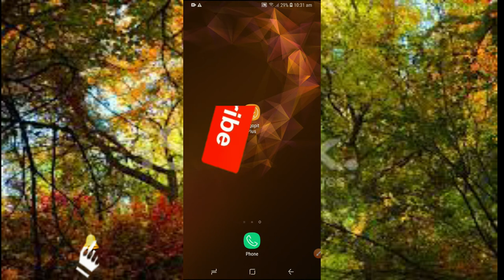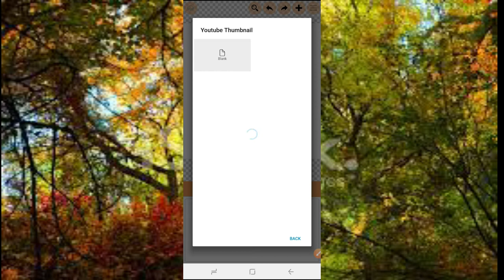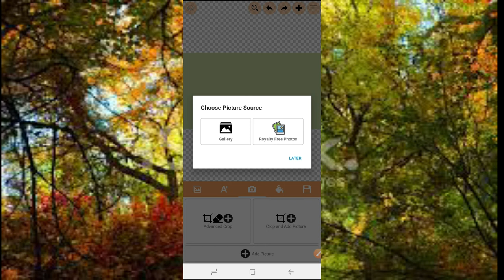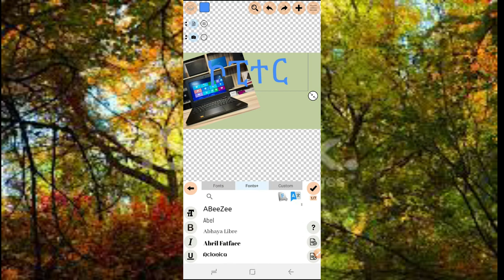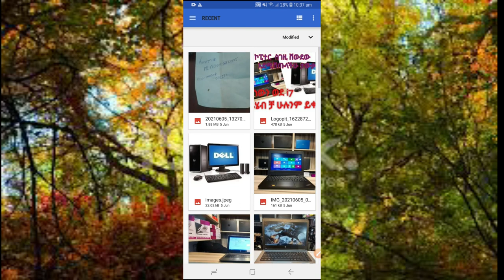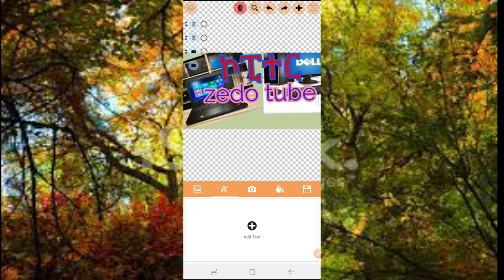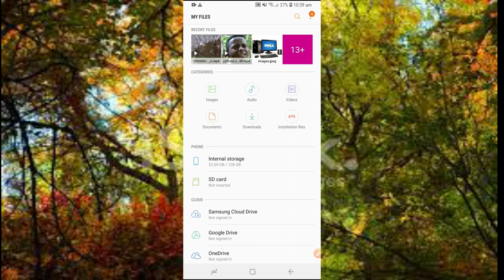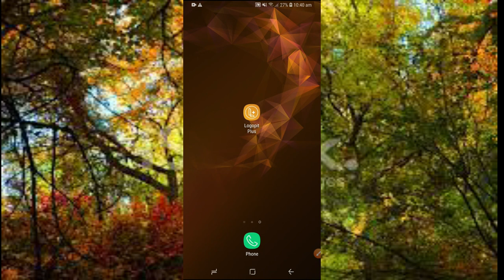ለዩቱብ ተምኔልThumbnail አሰራር በቀላሉ በስልካችን ብቻ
ይህ ዜዶ ቻናል ነው በዚህቻናልላይ አዳድስ ቴክኖሎጂ ማለትም የሞባይል አፕሊኬሽን የኮምፒተር ሶፍትዋሮች  አጠቃቀም ለናተ ለማስተማር የተከፈተ ቻናል ነው ምን ይሄብቻ አዝናኝ ነገሮችንም እካችሁ ብሎ አል ከናተየሚጠበቀው subscribe   በማረግ የዜዶ ቻናል በተሰቦች
 አሁኑ ሁኑ?
በተሌግራም መከታተል ትችል አላችሁ ቻናሌን ስለጎበኛቹህ ከልብ አመሰግናለው